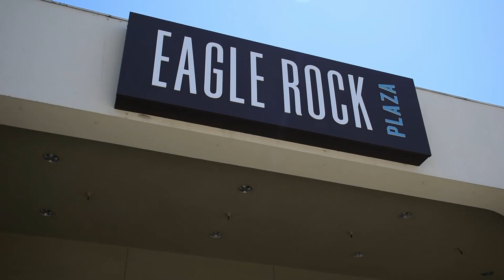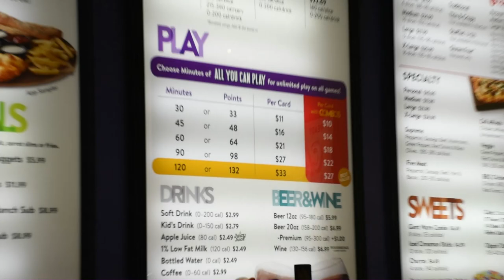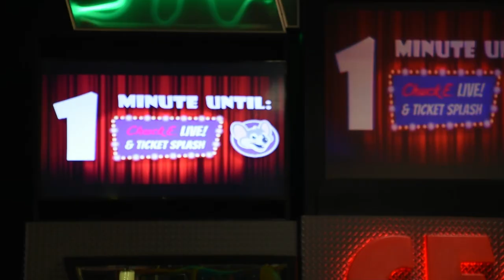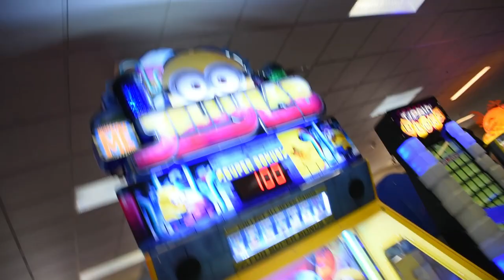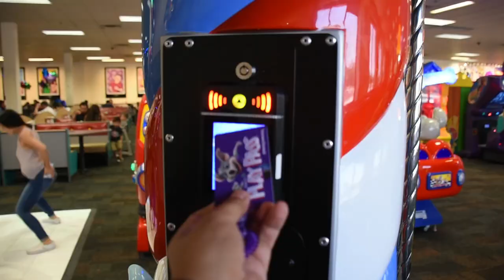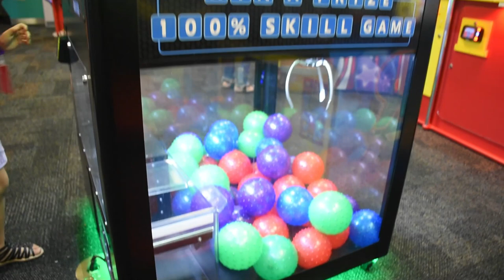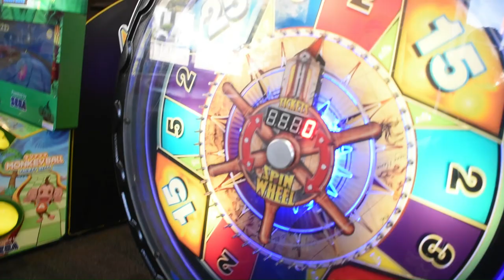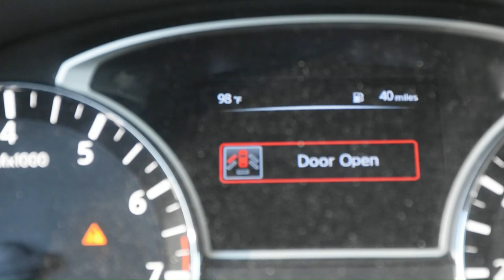Chuck E Cheese's with unlimited pizza and play-Eagle Rock, Ca. Summer vacation-fun stuff for kids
Join us for an awesome day at Chuck E Cheese's, the Las Vegas for kids and where a kid can be a kid. $15 for a medium pizza, $5 for drinks, and $20 for an unlimited hour of play! An amazing deal.